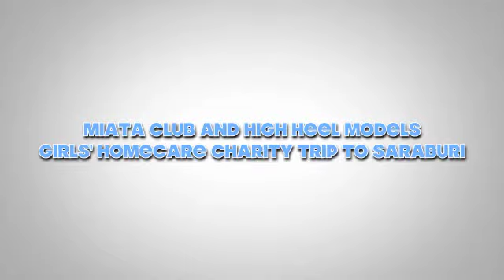Miata Club of Thailand Charity Trip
A Charity trip by Miata Club of Thailand to Saraburi to donate Bht: 60,545 to Girls' Homecare. Returning thru Kaoyai National Park.